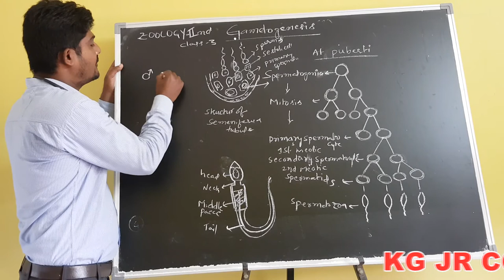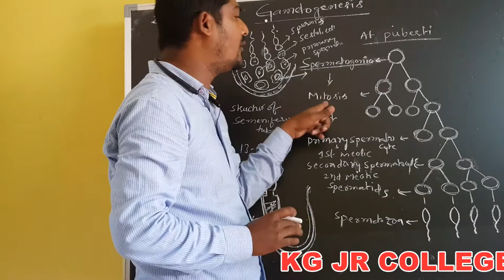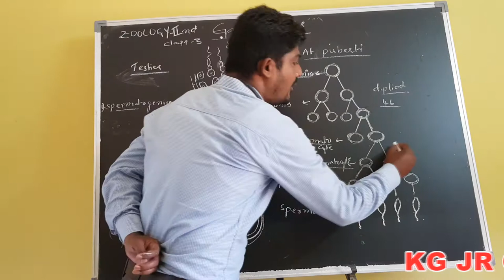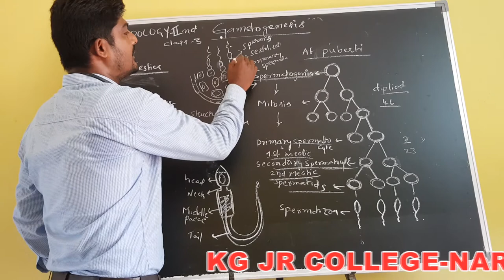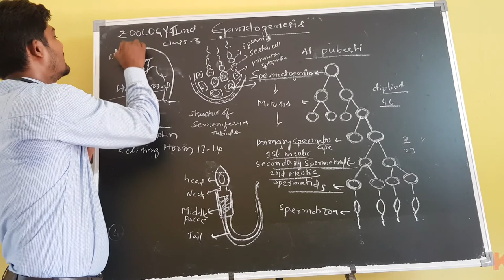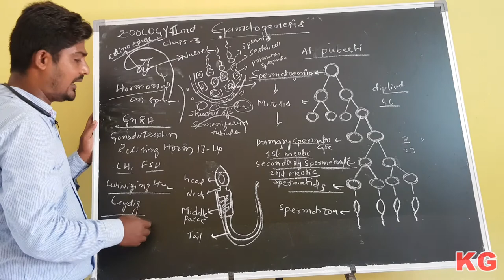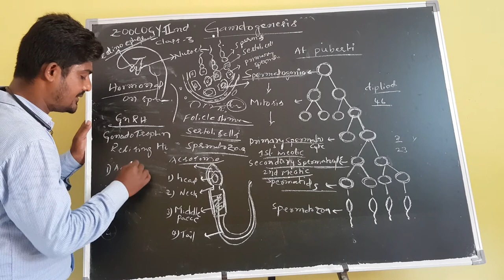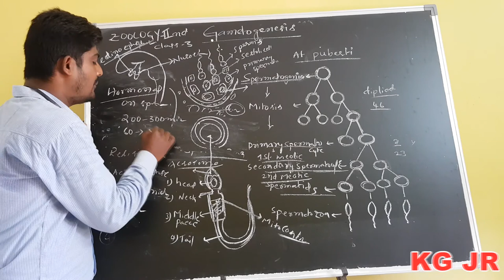Kakatiya Online Classes-Narsampet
Zoology-II
Class-3 By G.Krishna
Narsampet